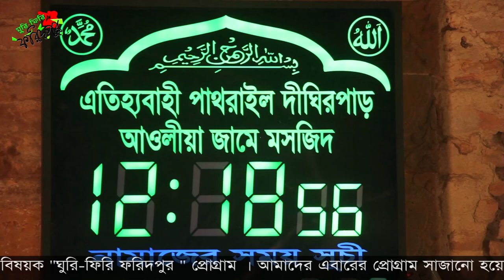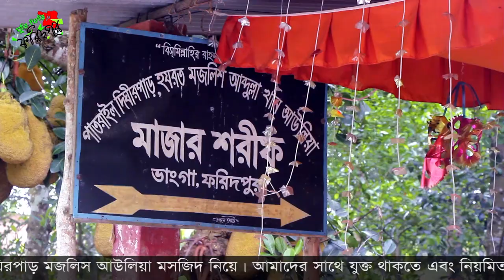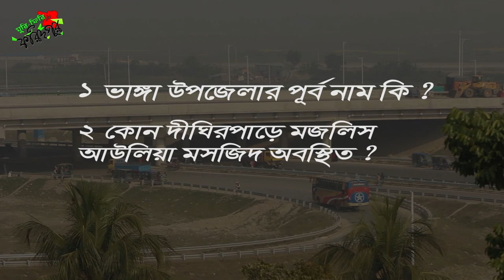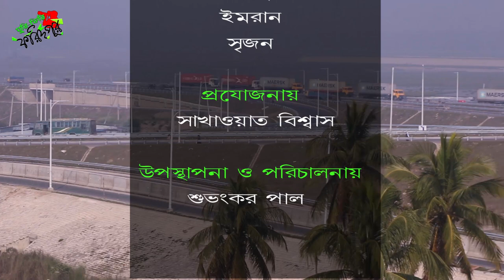পাতরাইল দীঘিরপাড় মজলিস আউলিয়া মসজিদ । Pathrail Dighirpar Majlis Awlia Mosque । ভাঙ্গা । ফরিদপুর ।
পাতরাইল দীঘিরপাড় মজলিস আউলিয়া মসজিদ
মসজিদটি ফরিদপুর জেলার ভাঙ্গা উপজেলার পাতরাইল গ্রামে অবস্থিত।
বিস্তারিত ভিডিওতে .

আমাদের এই প্রোগ্রাম যারা মনোযোগ দিয়ে দেখবেন আপনাদের জন্য থাকছে তিনটি  আকর্ষণীয় পুরষ্কার । পুরষ্কার তিনটি অর্জন করতে হলে আমাদের এই প্রোগ্রামের শেষের  তিনটি প্রশ্নের উত্তর প্রদান করতে হবে আমাদের  ইউটিউব চ্যানেলে প্রকাশিত এই ভিডিওর কমেন্ট বক্সে আগামী এক সপ্তাহের মধ্যে...
তো শুরু করুন উত্তর প্রদান.

আগামী শুক্রবার ৭ ফেব্রুয়ারি রাত ১০ টায় আমাদের ফেসবুক গ্রুপে ফেসবুক লাইভ প্রোগ্রামের মাধ্যমে সঠিক উত্তরদাতাদের মধ্যে লটারির মাধ্যমে ৩ জনকে পুরস্কৃত করা হবে ।

পরিকল্পনা ও পরিচালনায় - শুভংকর পাল
প্রযোজনায় - মোঃ সাখাওয়াত বিশ্বাস
ক্যামেরা - ইমরান হোসাইন এবং সৃজন
সম্পাদনায় - শুভংকর
সার্বিক সহযোগিতায় - ঘুরি-ফিরি ফরিদপুর টিম